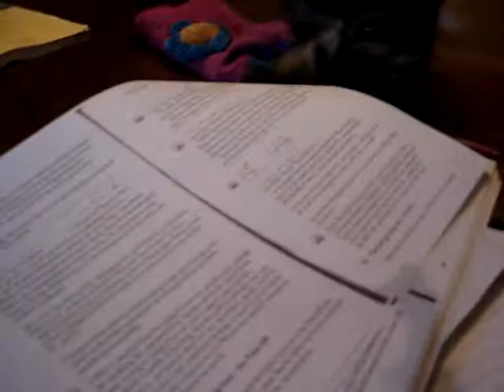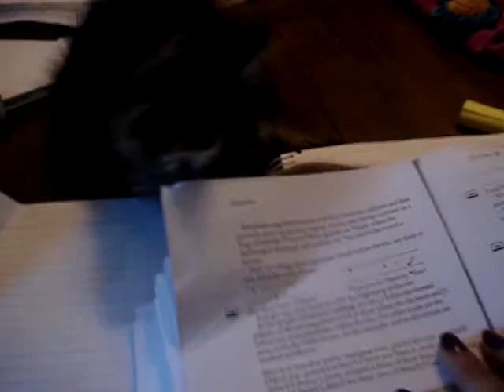Locura Terremoto J!!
Así es difícil estudiar!!
:P

Lleva el inglés en el alma y se posesiona.